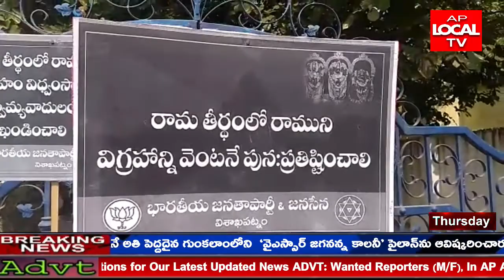రాముని విగ్రహాన్ని ధ్వంసం చేసిన వారిపై ప్రభుత్వం కఠిన చర్యలు తీసుకోవాలని డిమాండ్